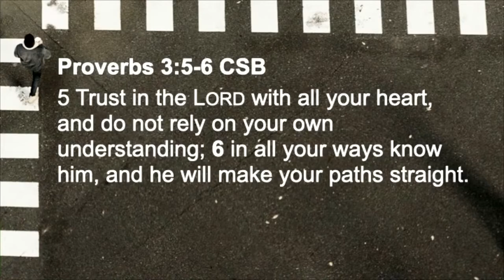Believing In Your Heart | Dr. John Harris